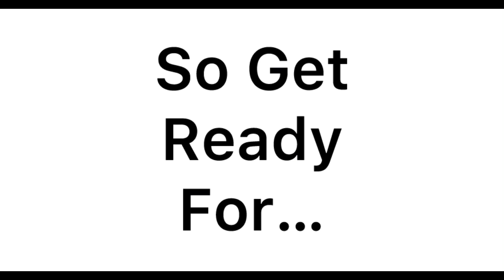Total Drama Warriors Episode 01 - Trailer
I do not own total drama, this is just a fanfic total drama is owned by fresh tv just so you know!